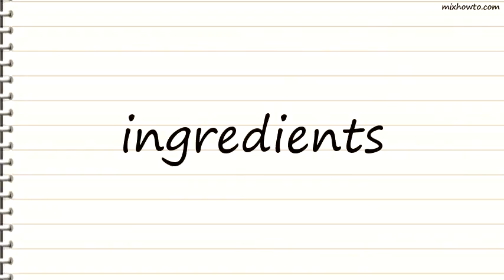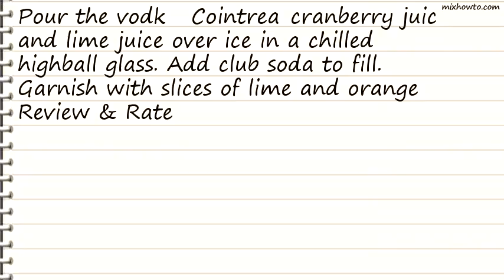Recipe Cosmo Rickey Recipe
INGREDIENTS:
-1 1/2 ounces lemon-infused (citron) vodka
●1/2 ounce Cointreau or triple sec
●Splash of cranberry juice
●1/2 ounce fresh lime juice
●Cold club soda
●Slice each of lime and orange